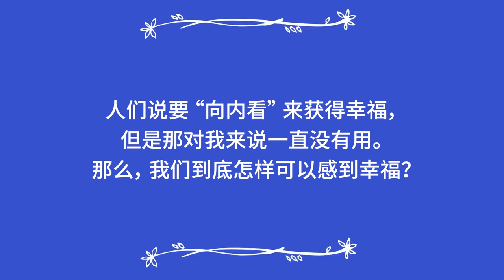你在追求幸福吗？| Sadhguru 萨古鲁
萨古鲁解释了幸福的含义，以及对于那些学会管理自己内在化学反应的人，幸福如何不是一个向外追求的目标，而是一种自然的存在状态。